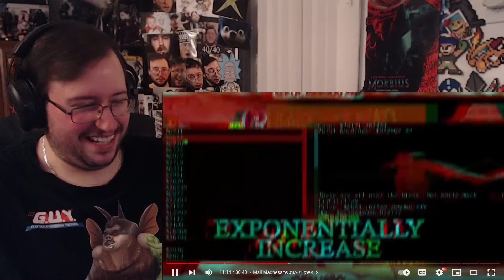Gor's "Cruelty Squad is a NORMAL Game™ by Max0r" REACTION (MY BRAIN & PSYCHE!!!)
Cruelty Squad is a NORMAL Game™